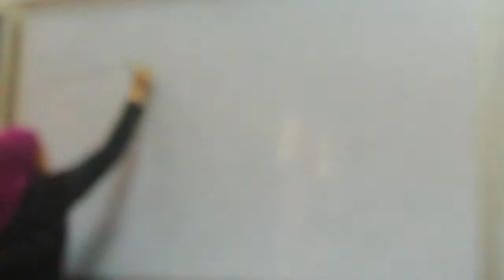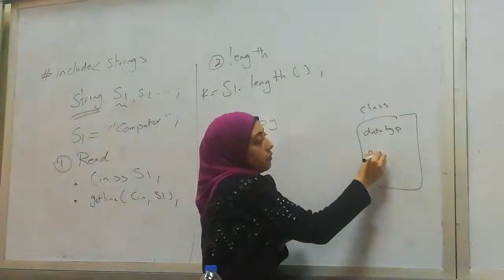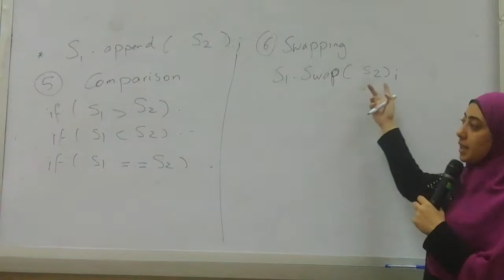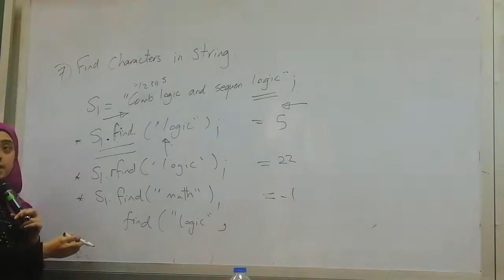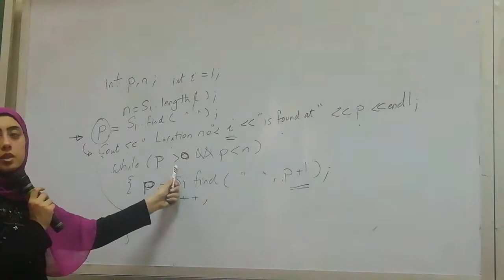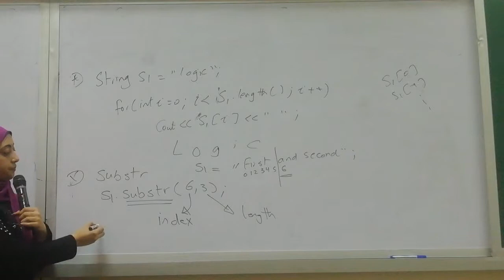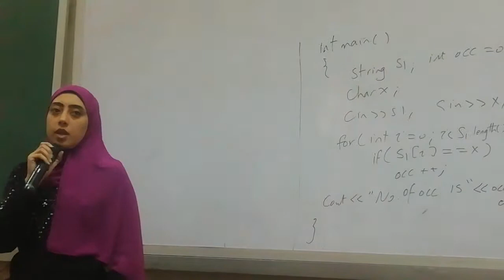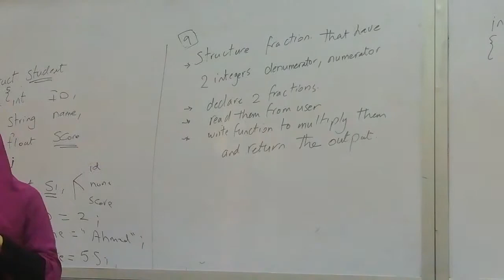Sec 7 - Computer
Class string - Structure